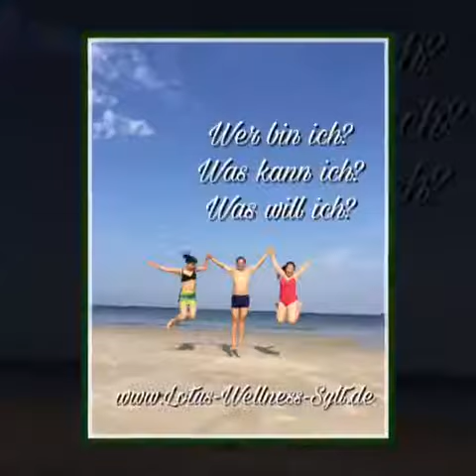Quantenheilung auf Sylt